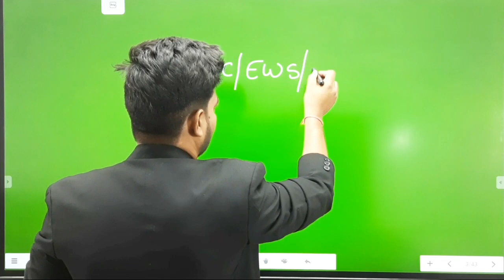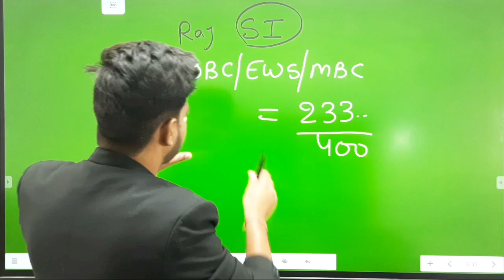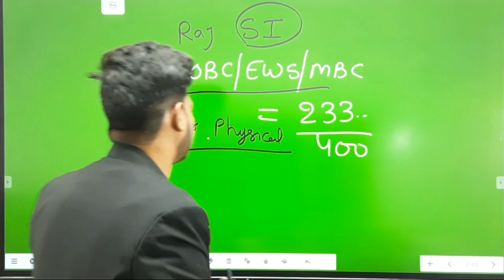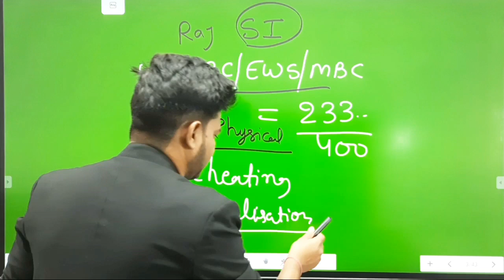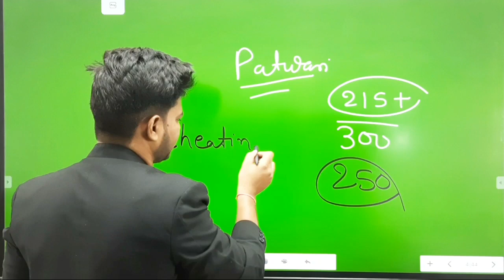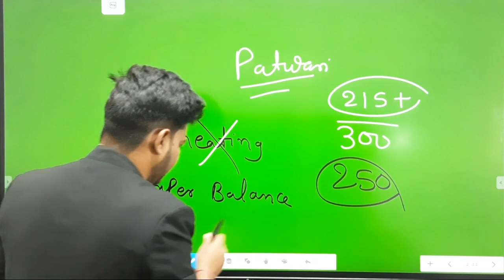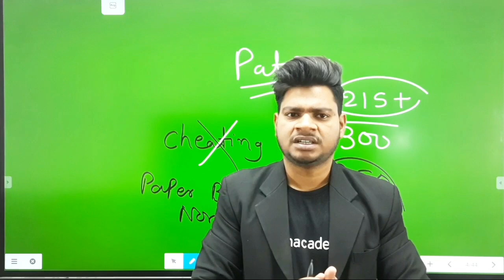क्या पटवारी में भी Cut Off High रहेगी ? | Rajasthan patwari Cut off after SI RESULT || Sunil DHAWAN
ABOUT - क्या पटवारी में भी Cut Off High  रहेगी ? | Rajasthan patwari Cut off after SI RESULT || Sunil DHAWAN

राजस्थान इंस्पेक्टर का रिजल्ट हुआ जारी || Rajastham S.I. result 2021

Instagram I'd - 1 - SUNILDHAWAN2020
Instagram I'd-2 - DHAWAN STUDY POINT

rajasthan patwari expected cut off 2021

पटवारी परीक्षा
पटवारी परीक्षा cut off
पटवारी की cut off कितनी जाएगी
patwari
patwari2021
patwari 2021 answer key
patwari 2021 cutoff
patwari 2021 cut-off
rajasthan patwari
rajasthan patwari 2021
rajasthan patwari 2021 cut off
patwari safe score
patwari 2021 safe score
patwari paper easy/hard